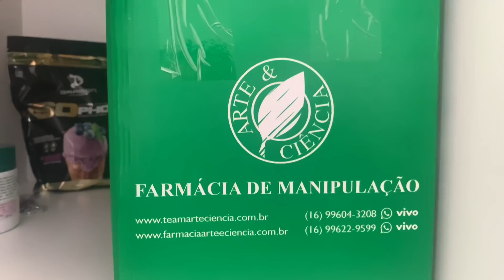LÉO STRONDA NÃO VAI GRAVAR COM TOGURO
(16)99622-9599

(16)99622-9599